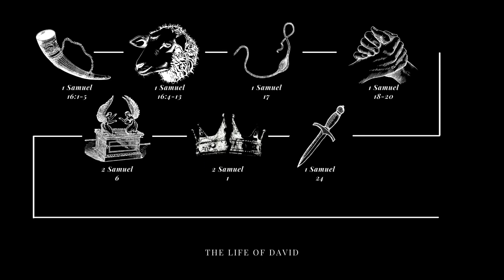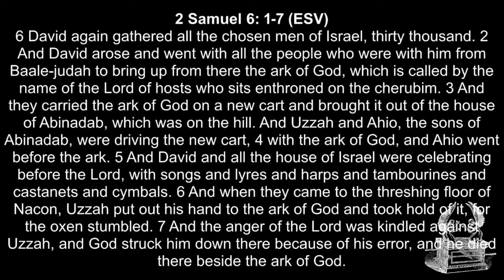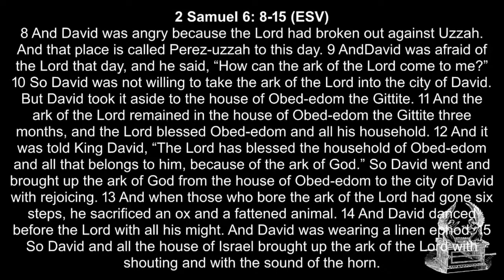Deadly Holiness, Holy Exuberance" 2 Samuel 6